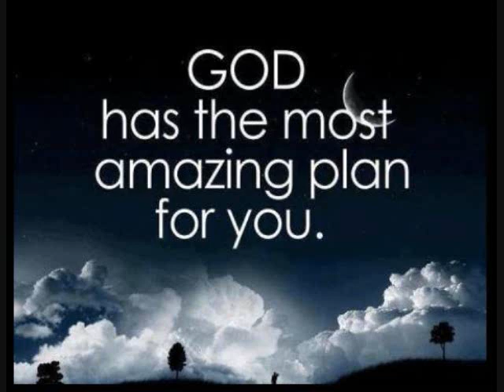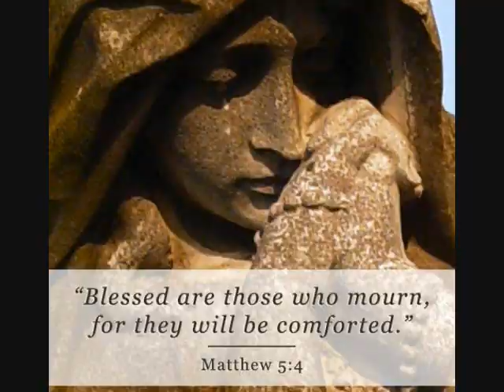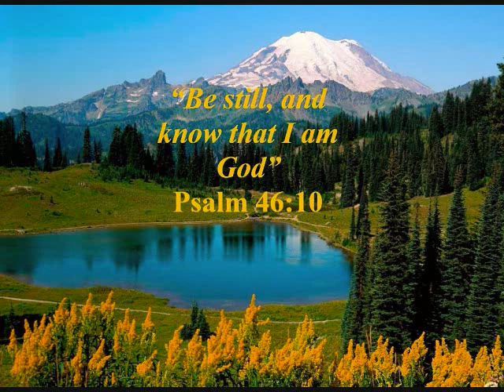Papa Lawrence E. "Bunker" Denish - 4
"Here I Am Lord" (If You Need Me) based on Isaiah 6:8